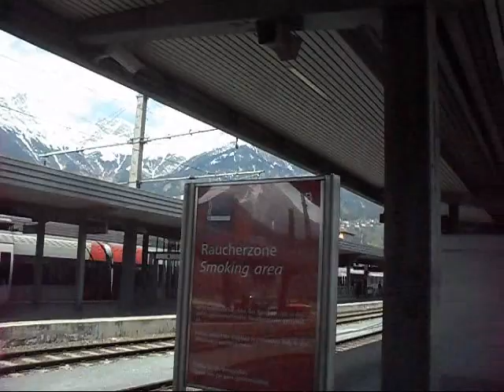europe tour, Tyrol Austria